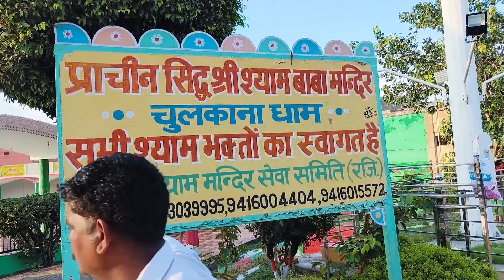Chulkana Dham kya hai | Kyo Jate hai Bhagat | Chulkana Dham Blog khatushyam Laddu bhakti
Khatu Shyam Chulkana Mandir ka Vlog .